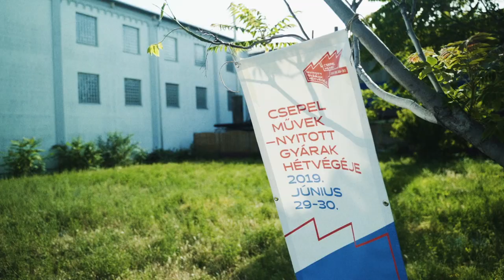Csepel Művek – Nyitott Gyárak Hétvégje 2019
Köszönjük a csatlakozó helyszíneknek és közreműködőinknek!

AGMI ANYAGVIZSGÁLÓ ÉS MINŐSÉGELLENŐRZŐ ZRT.
ALPIQ CSEPEL KFT.
BERTON VILÁGÍTÁSTECHNIKAI KFT.
BMAX KFT.
BO-MAN BÚTOR KFT.
CSEPEL ZRT.
CSEPELI ERŐMŰ KFT.
CSERTSZAK KFT.
DJTANFOLYAM.HU KFT.
EUROFORM SZERSZÁMGYÁRTÓ KFT.
FLANSCH-TECH KFT.
GABOR M SZOKE STUDIO
IAMART CEMENTLAP MANUFAKTÚRA
LA-BÓ KFT.
MÁJER KFT.
SKYWARD TUNNEL KFT.
STRINGBIKE KFT.
SÓTERÁPIUM KFT.
TRAP FACTORY

Commandarte Társulat
PLACCC